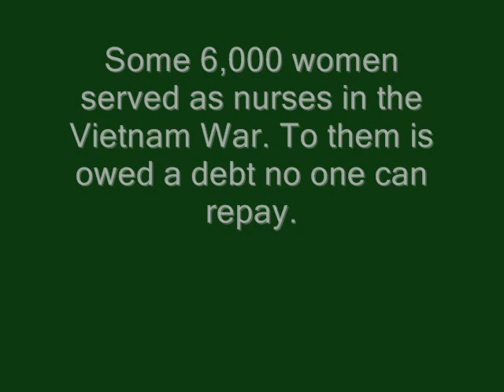A salute to the Nurses of Vietnam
Just a small tribute I put together, honoring the Nurses of the Vietnam war.  The song is Sgt. Barry Sadlers "Nurses of Vietnam" from the album "Ballad of the Green Beret"